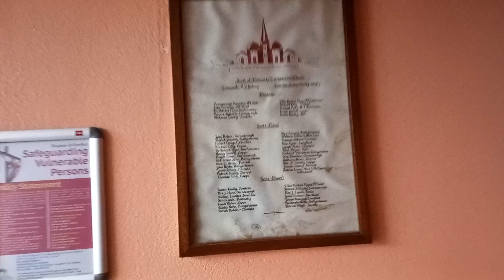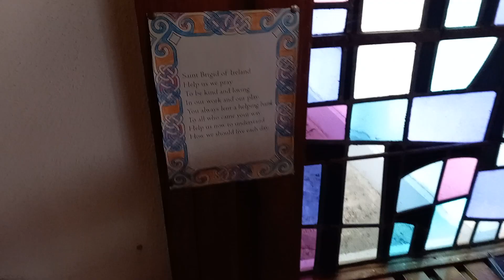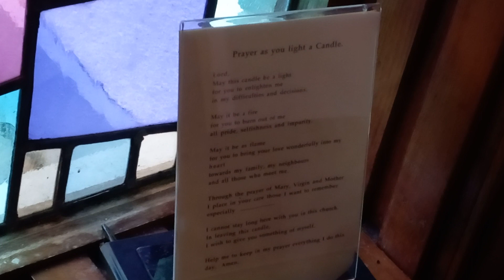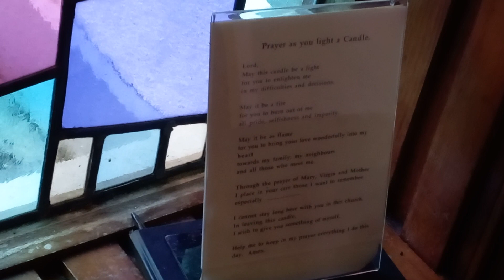Church of the Immaculate Conception in Tiernascragh/Ballycrissane in County Galway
Church of the Immaculate Conception is a Roman Catholic Church located in the village of Tiernascragh (sometimes called Ballycrissane) in County Galway. No date could be found inside this church or online on when it was built but it probably was built in the 1960's or 1970's judging on its architecture. There is a model of an old church on display inside this church with it probably being the old church that this church replaced. It is one of two churches in Killimor and Tiernascragh Parish in the Diocese of Clonfert.